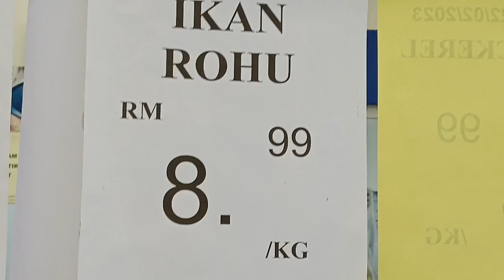IKAN ROHU MASAK APA SEDAP‼️SAMBAL BERSERAI, CARA MAK MAK MEMASAK